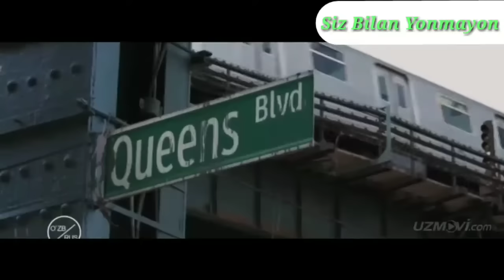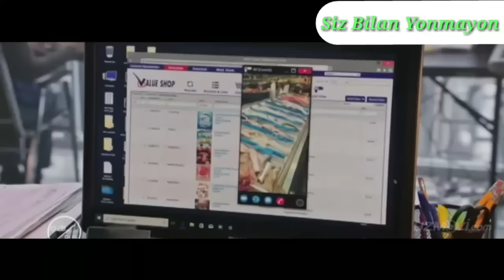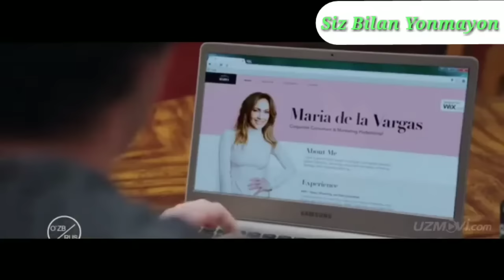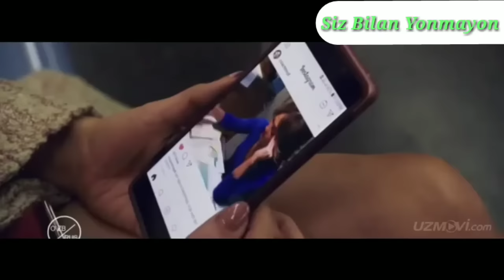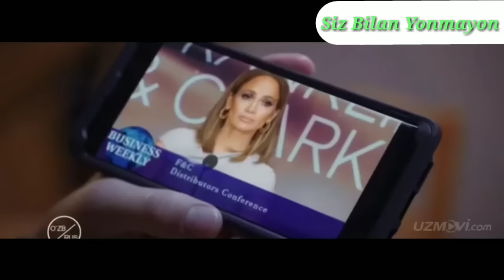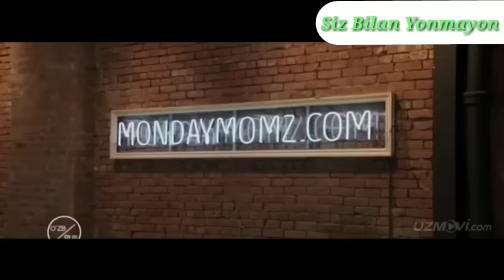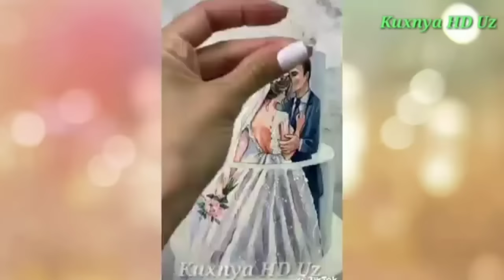Barini Boshidan Boshla Uzbek tilida Барини Бошидан Бошла Узбек Тилида Таржима Кино 2020 HD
ЖАНГАРИ КИНО | ТАРЖИМА КИНОЛАР УЗБЕК ТИЛИДА 2020

QAYTMAS JANGCHI. TARJIMA KINO UZBEK TILIDA

Qonli Uy (Hind kino, Uzbek tilida) 2019
Qaltis_O‘yin_O‘zbek_Tilida
yangikulgu yangivideo uzbvideo kulgu xitvideo topvideo #2019